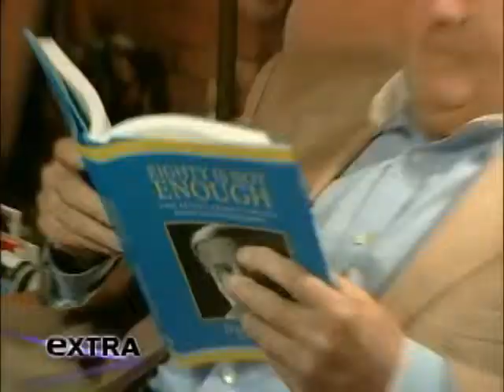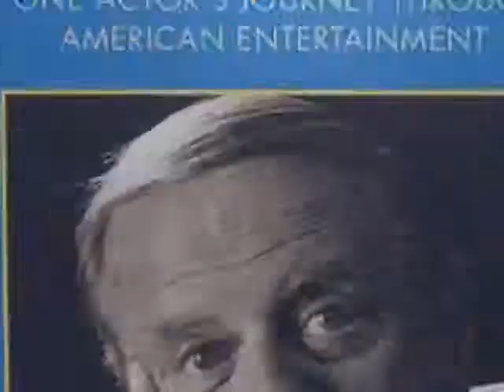Dick Van Patten.mp4